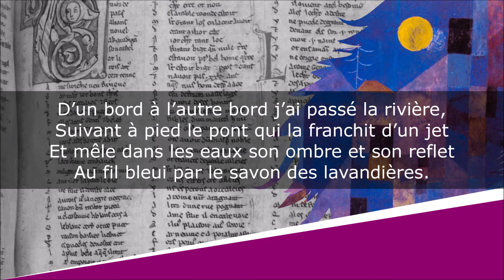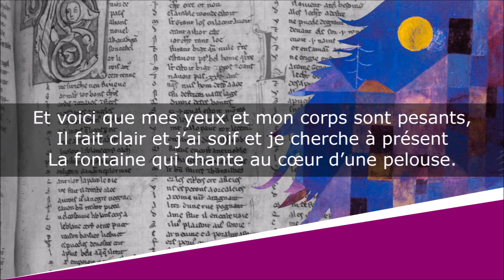La Rivière - Sonnet - Robert Desnos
La Rivière
Contrée

Lecture : AB
Portrait de couverture : Raphaël Gauthey
Illustration de fond : Paul Klee

Texte :
D’un bord à l’autre bord j’ai passé la rivière,
Suivant à pied le pont qui la franchit d’un jet
Et mêle dans les eaux son ombre et son reflet
Au fil bleui par le savon des lavandières.

J’ai marché dans le gué qui chante à sa manière.
Étoiles et cailloux sous mes pas le jonchaient.
J’allais vers le gazon, j’allais vers la forêt
Où le vent frissonnait dans sa robe légère.

J’ai nagé. J’ai passé, mieux vêtu par cette eau
Que par ma propre chair et par ma propre peau.
C’était hier. Déjà l’aube et le ciel s’épousent.

Et voici que mes yeux et mon corps sont pesants,
Il fait clair et j’ai soif et je cherche à présent
La fontaine qui chante au cœur d’une pelouse.